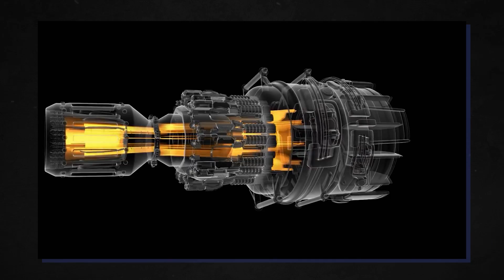NASA Alert System Just Detected Something So Advanced It Can Reach Lightspeed!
Space has always been fascinating to people; while gazing at the sky, scientists and philosophers alike have pondered life's deepest questions. What would it be like to go to distant galaxies and, more importantly, what kind of life might exist there? Space is just... space. The size is absurd. It would take years to go to our nearest neighboring star, even if we could travel at the speed limit of the Universe.